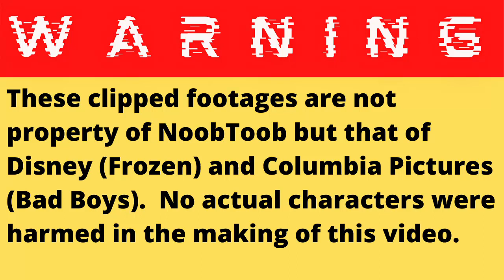"Do You Wanna Build a Snowman?" Anna Meets Will Smith's Gun!!!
INSPIRATIONS
Anna, Will Smith, Frozen

First off, Anna was NOT harmed in this video.  Anyways, the video contains footage from Disney's Frozen & Wreck It Ralph [WR] (I goofed up and forgot to add WR to the warning LOL) and Columbia Pictures Bad Boys.  Copyright police, you have been appeased.  This video was inspired by what will be a growing trend of Anna getting... hurt, I guess?  This could also be done with other Disney movies.  Nothing like editing a video to kill off a beloved character.  Please enjoy Anna Meets Will Smith's Gun!

Have a wonderful 2021, y'all!
God  bless.